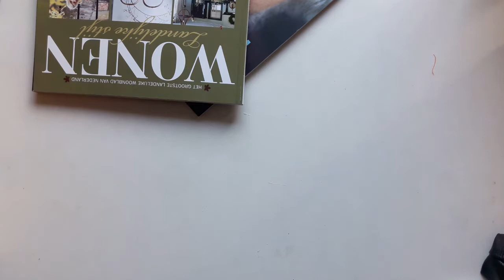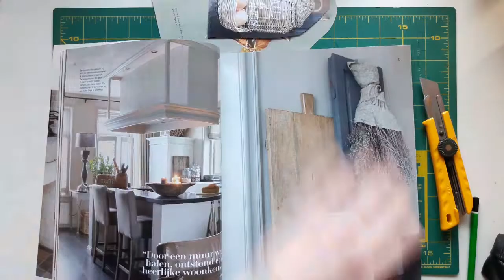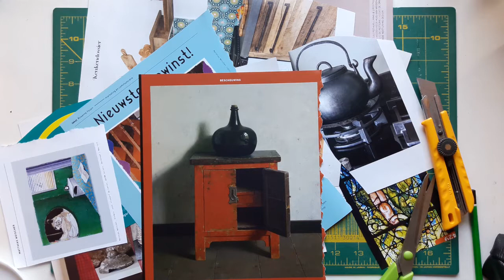Workshop mini decor bouwen - Geïnspireerd door Matthias Weischer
De compositie van een schilderij wordt zorgvuldig samengesteld door kunstenaar Matthias Weischer. Voor ieder kunstwerk maakt hij een 'Bühne', ook wel een decor of podium genoemd.

Onze museumdocent Kirsten Kampinga legt je in deze video uit hoe je een eigen mini decor kunt maken. Doe je mee?

Wat heb je nodig voor deze workshop?
- Magazines en kranten
- Gekleurd papier of karton
- Liniaal
- Een schaar of mesje
- Iets om  mee te tekenen, bijvoorbeeld een potlood of stift
- Lijm
- Een kartonnen doos

Optioneel:
- Kwasten en verf
- Veren
- Stof

Veel plezier!